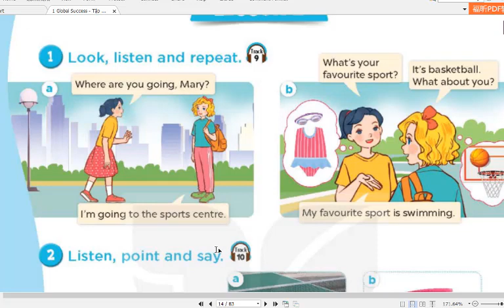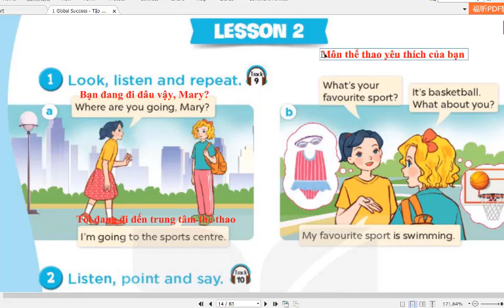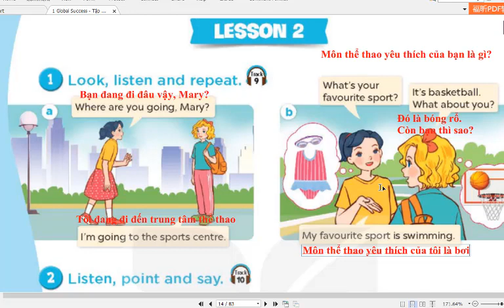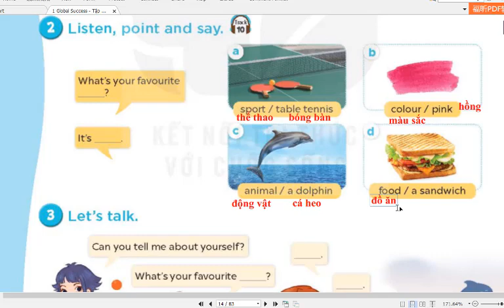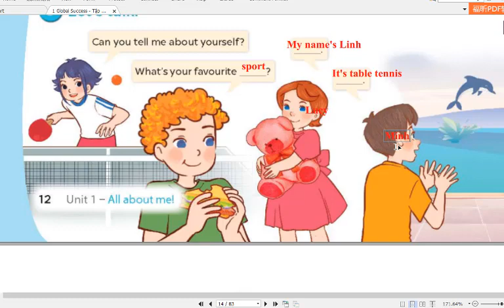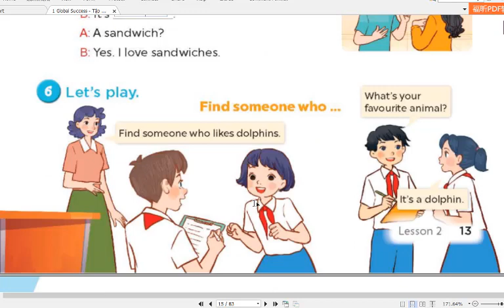Hướng dẫn học Tiếng Anh 5 Global Success (Unit 1 All about me) Lesson 2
HƯỚNG DẪN CÁCH TÌM VIDEO THEO TỪNG KHỐI LỚP:
Lớp 6
Lớp 7
Lớp 8
Lớp 9